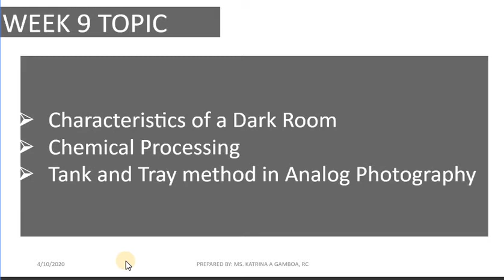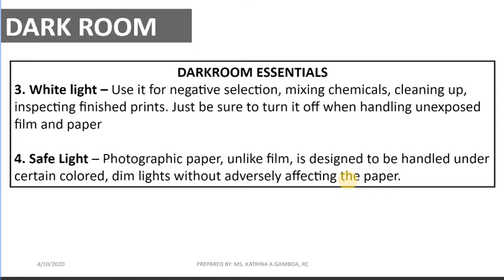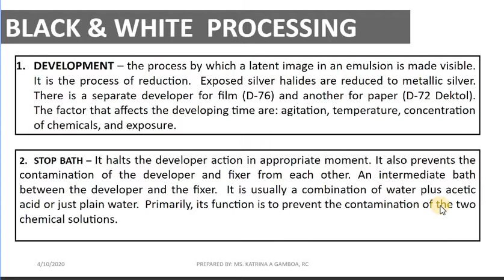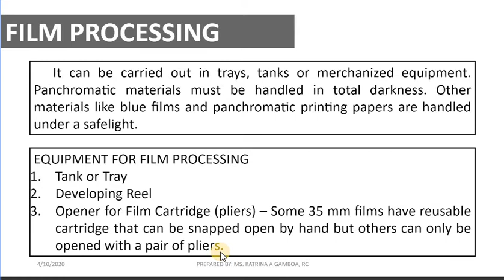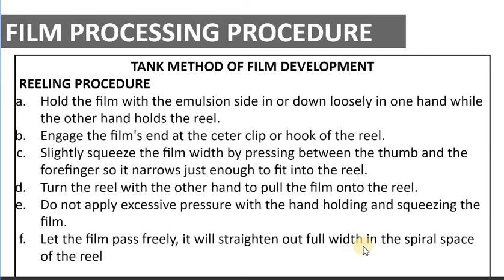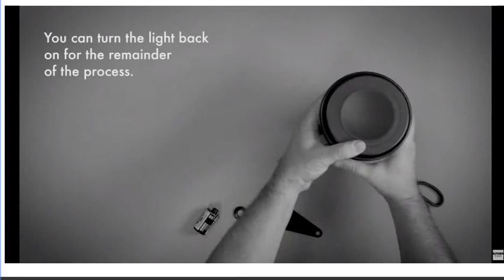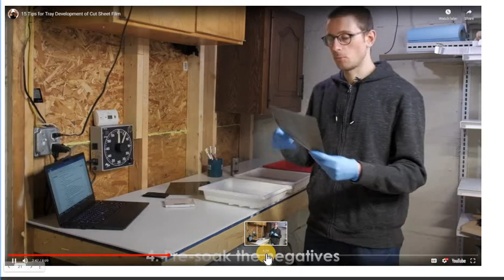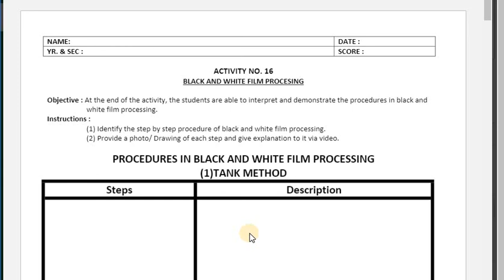CHEMICAL PROCESSING - FILM DEVELOPMENT -(CU 9 - FORS211)